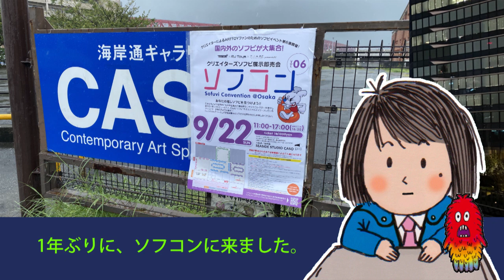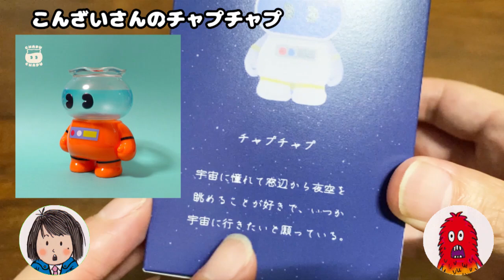【一応ソフビ納め】1年ぶり！ソフコンvol.6に行ってきました！！ソフビ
SofuviConvention(ソフコン) (@sofuvicon) · X